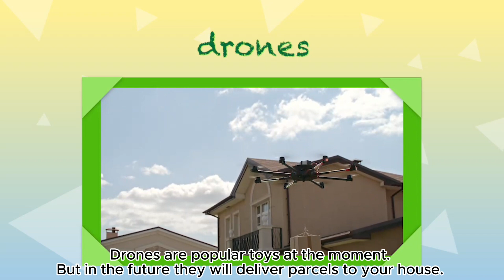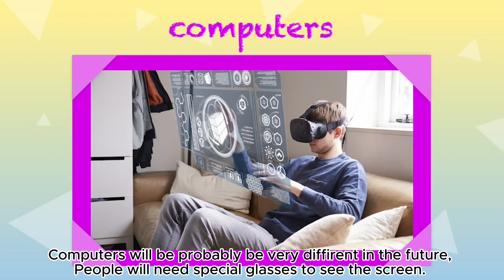GMF6_Unit6_Video21st century skills